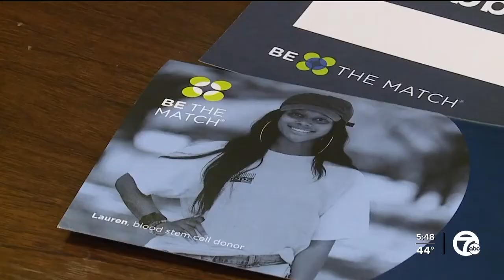Bone marrow donor registry lacking ethnic and racial diversity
A bone marrow transplant can save a life. 30% of patients are lucky enough to find a match within their immediate family. But the vast majority rely on a donation from a volunteer registry.